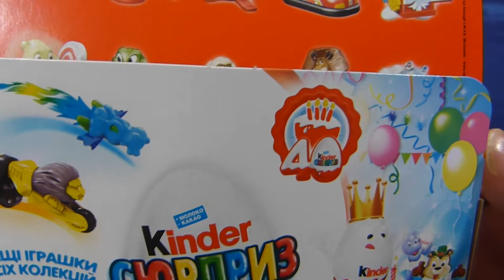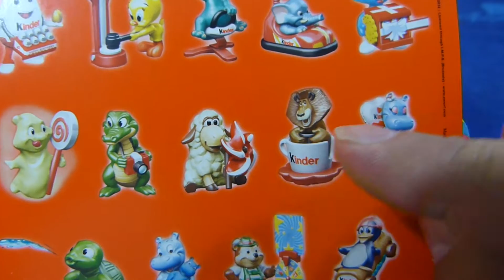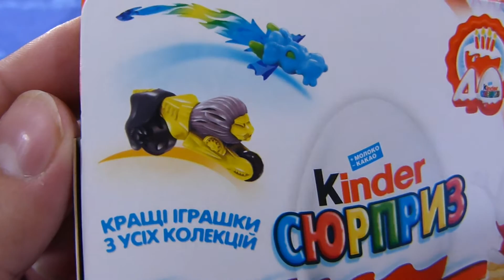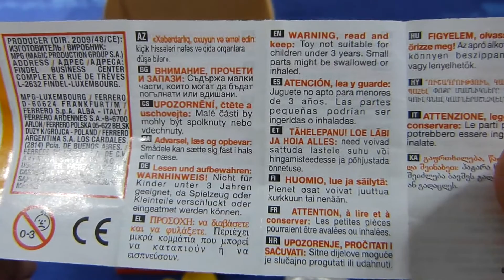Kinder Surprise Праздничная коллекция Киндер 40 #1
Коллекция шоколадных яиц Kinder Сюрприз от компании Ferrero
Вскрываем яйца с игрушками ...